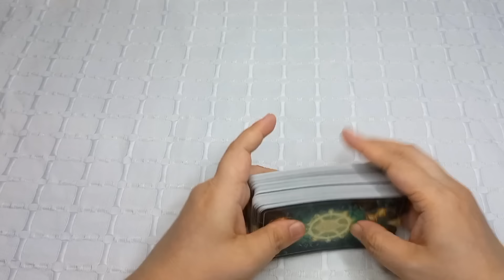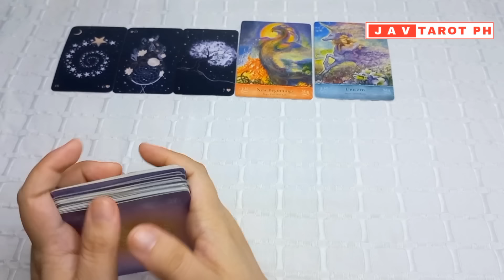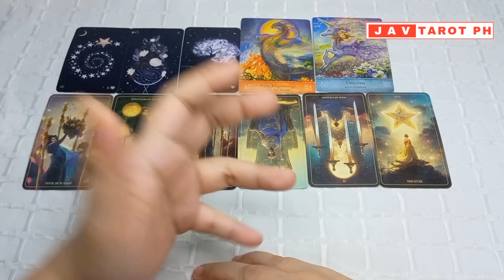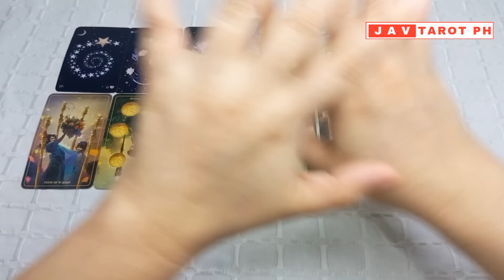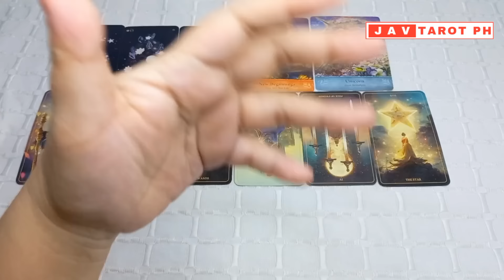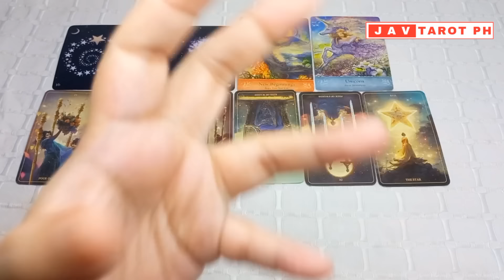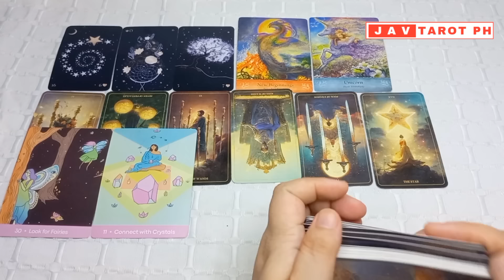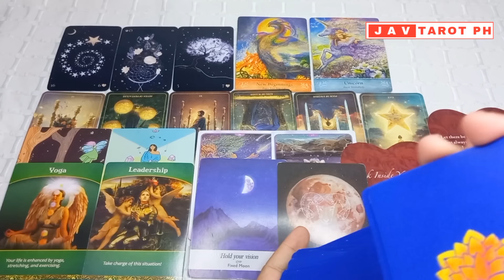GEMINI February 1 to 15, 2024 Gabay Tarot and Oracle Reading